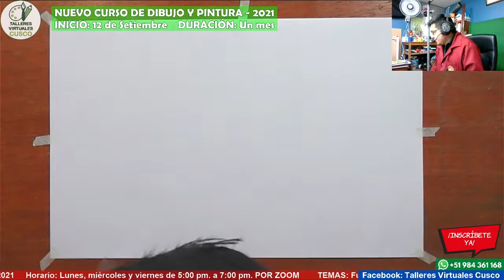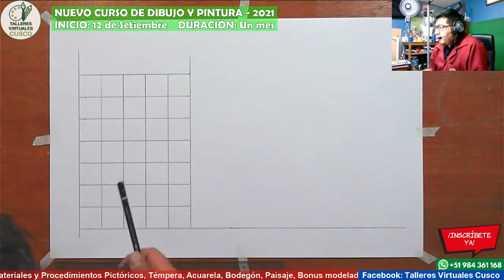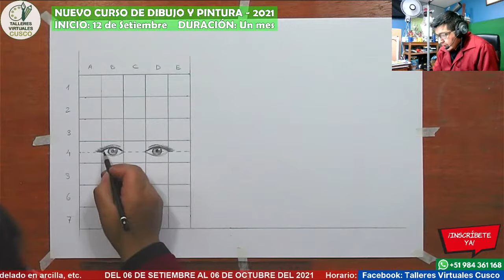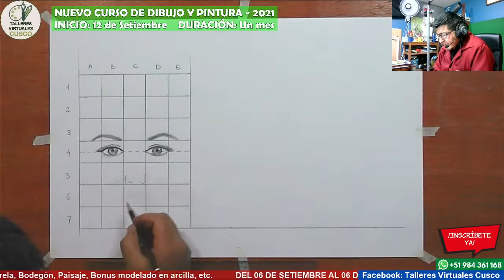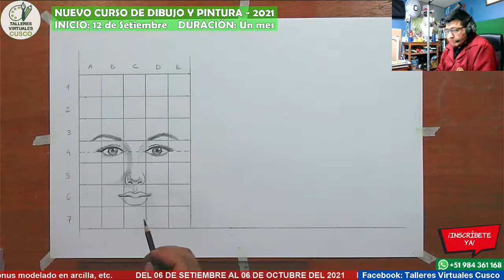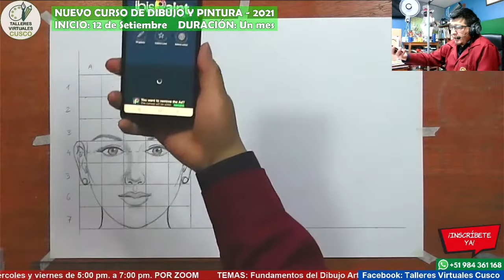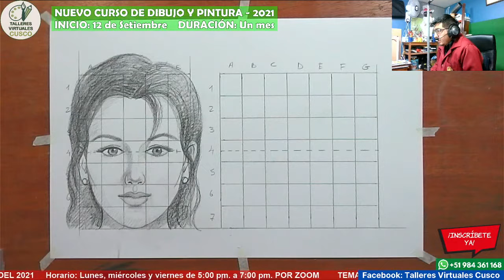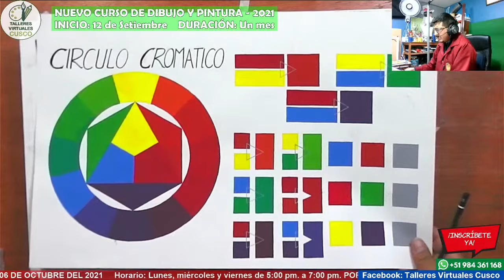Dibujo del Rostro de Mujer - Paso Paso-